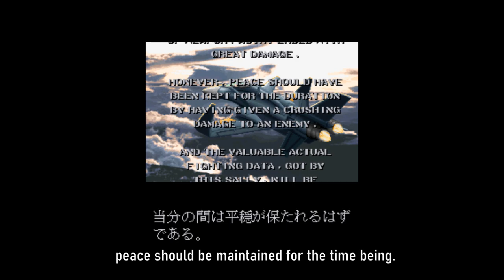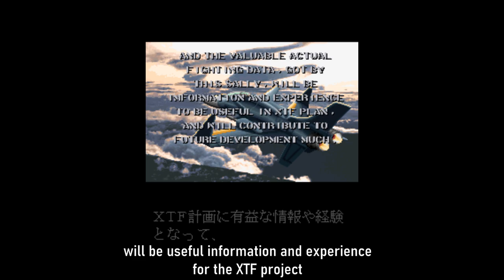Raiden Fighters Jet (Japan version) ALL-3 TAS - Japanese voice with English subtitles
This is a tool-assisted run of the Japanese version of Raiden Fighters Jet.
I give this video a little unique twist.
I provide accurate translations of the Japanese text (the English text in the international versions of RFJ are poor in quality) and I have a Japanese narrator read the cinematic text.
You can think of this video as a Story Mode for Raiden Fighters Jet.